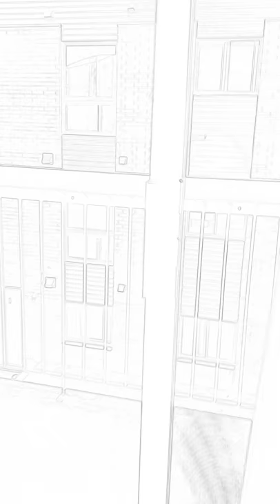DESIRE TO LEARN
1v1 me in fortnite